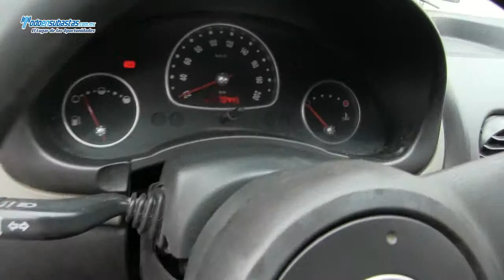CHEVROLET Chevy Cargo Paquete G A/A / 2011